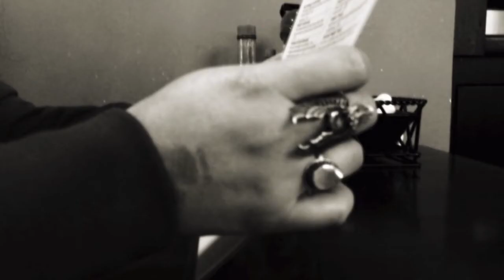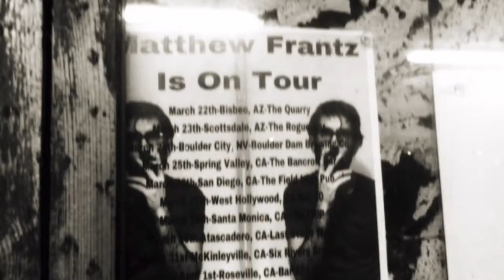Matthew Frantz - Death Gonna Tremble (official video)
Music video for Death Gonna Tremble off 2017 EP Southern Lo-Fi